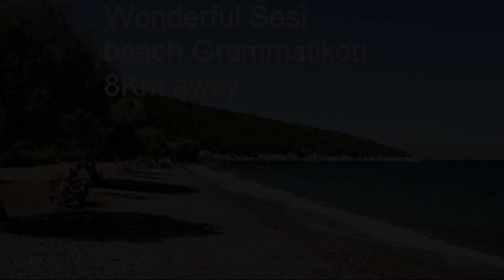Panorama Hill, Grammatiko, Greece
About Property:
Panorama Hill is located in Grammatiko, 8 km from the Sesi beach. Free WiFi is offered .
All units are air conditioned and include a TV. Some units feature a terrace and/or balcony. There is also a kitchen, equipped with an oven, fridge and stovetop. Towels are available.
Guests will find several traditional restaurants in nearby Grammatiko Village and enjoy views of Lake Marathon, 9.8 km away
Marathon Town is 6 km from Panorama Hill, while Schinias Beach is at 14 km. The nearest airport i...
Property Type: Hotel
Address: Panoramatos 33, Grammatiko, 19007, Greece
Searching For
1. Panorama Hill - Grammatiko - Greece
2. Panorama Hill - Grammatiko - Greece Address
3. Panorama Hill - Grammatiko - Greece Rooms
4. Panorama Hill - Grammatiko - Greece Amenities
5. Panorama Hill - Grammatiko - Greece Offers and Deals
Audio Credit:
Track Title: Reasons To Hope
Artist: Reed Mathis